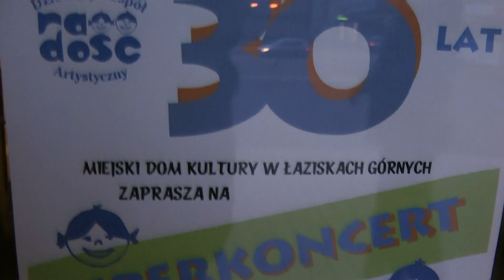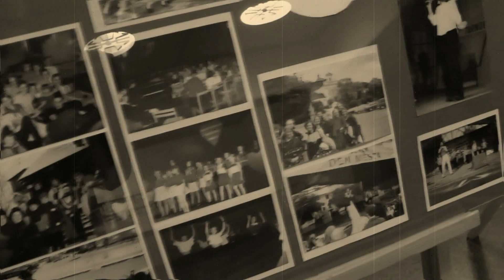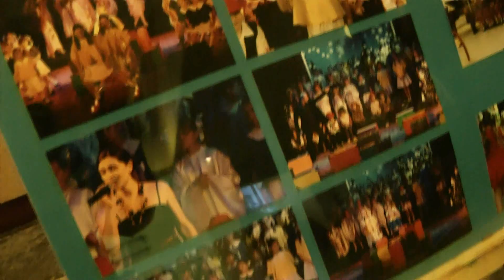Zespół Radość Łaziska Górne - Koncert 30-lecia cz.I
Koncert odbył się 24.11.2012 w MDK w Łaziskach Górnych.